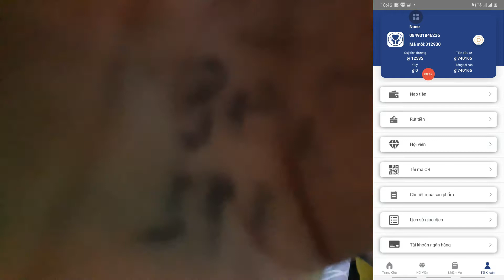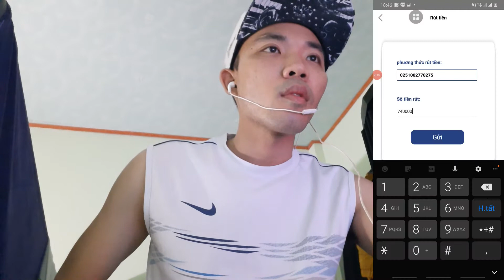(đã sập) Review Rút Tiền App VTYT Quá Bất Ngờ | Luân săn app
vào xóa cấu hình tải về

đây là clip trãi nghiệm thực tế của mình khi mình chơi con app VTYT này nên mình Review Rút Tiền cho ae tham khảo nhưng mà không ngờ nó làm mình bất ngờ quá ae ạ tiền về củng siu nhanh như nạp !!!
CHÚ Ý QUAN TRỌNG KHI KIẾM TIỀN ONLINE Với APP :
1. App hiện tại thường có tuổi thọ tầm 1 tháng đỗ lại .
2. Nghiên cứu kỹ ngày app ra để đầu tư và rút tiền sớm trước khi app sập
3. Luôn cập nhật thêm kiến thức cho bản thân mình  .
4. Xem các đánh giá của những youtuber chuyên về app kiếm tiền trước khi quyết định đầu tư vào 1 app nào đó .